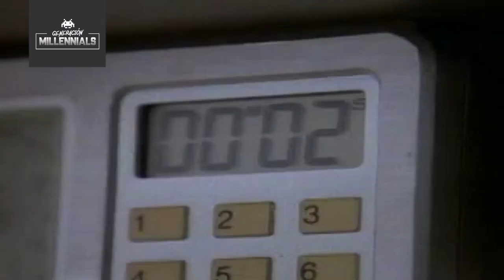MacGyver - INTRO (Serie Tv) (1985 - 1992)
MacGyver es una serie de televisión estadounidense creada en 1985 por Lee David Zlotoff. El personaje protagonista que da nombre a la serie, es interpretado por Richard Dean Anderson y es un agente al servicio de la Fundación Phoenix que siempre resuelve todos los problemas usando su inteligencia superior y sus amplios conocimientos técnicos.

La serie comenzó en 1985 y duró 7 años en el aire. Se emitió originalmente en la cadena estadounidense ABC. Actualmente los derechos los posee la CBS, siendo emitida por canal TCM. Destaca la banda sonora, creada por Randy Edelman (autor junto a Trevor Jones de la música de la película El último mohicano).

La fama de MacGyver viene de su habilidad para improvisar cualquier artilugio con elementos simples y de lo más variados: chicles, clips, mecheros, neumáticos, etc, su inseparable navaja suiza multiusos y su Jeep descapotable. Es un agente secreto cuya arma más peligrosa es su inteligencia. Con tan solo su mochila repleta de diversos objetos normales y corrientes, siempre es capaz de fabricar toda clase de elementos y escapar de todos los peligros que se topan en su camino, tanto en sus diversas misiones como en su vida cotidiana. Tiene parte de scout y otra parte de genio. Nunca usa armas de fuego y nunca mata a nadie.